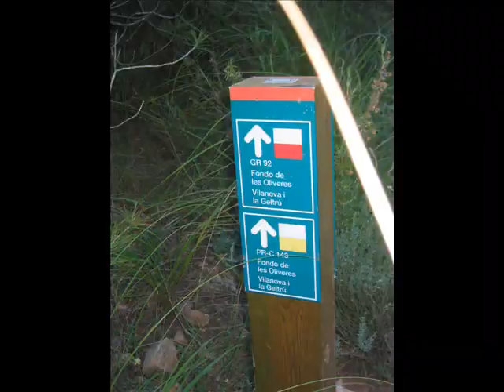Mtb Spain Vilanova I La geltru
weeks holiday in a lovely part of spain spinning the cranks with my mate Mat